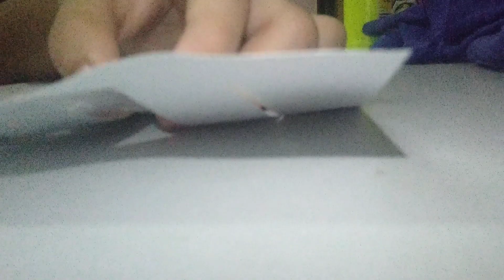HARRAZ IS MAKING 3RD MASTERPIECE+HARRAZ SECRET IS UNCOVERED :FROM: ??????